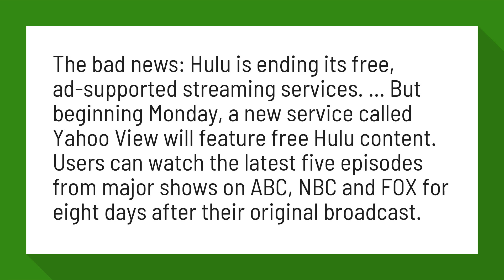Can I watch Hulu for free?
You Can No Longer Stream Hulu For Free | HuffPost

The bad news: Hulu is ending its free, ad-supported streaming services. ... But beginning Monday, a new service called Yahoo View will feature free Hulu content. Users can watch the latest five episodes from major shows on ABC, NBC and FOX for eight days after their original broadcast.